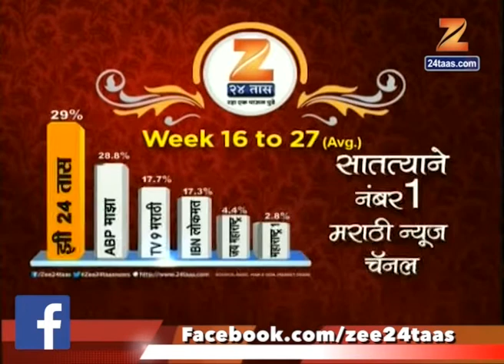Nashik | Corrouption In Last Rituals Of All Religions